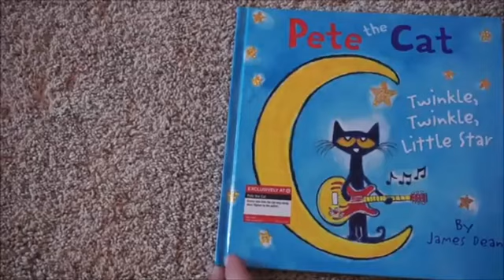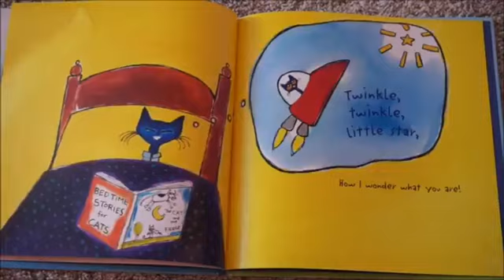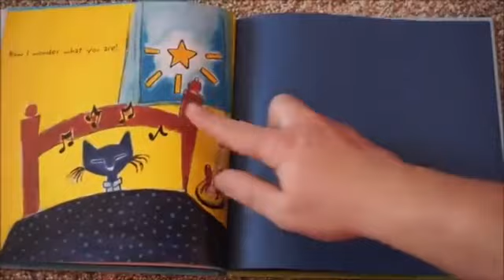Pete The Cat Twinkle Twinkle Little Star By Kids and Family